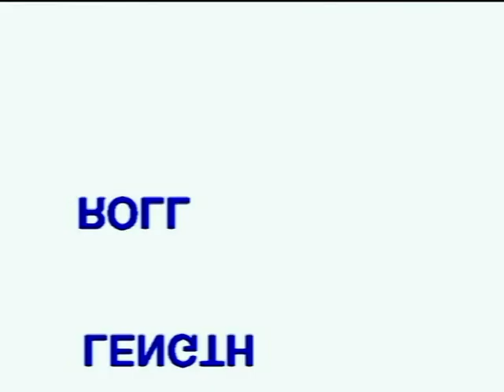Дзюдо, показательное выступление юной спортсменки.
Дзюдо, показательное выступление юной спортсменки. Одесса, стадион "Динамо" 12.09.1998 г.